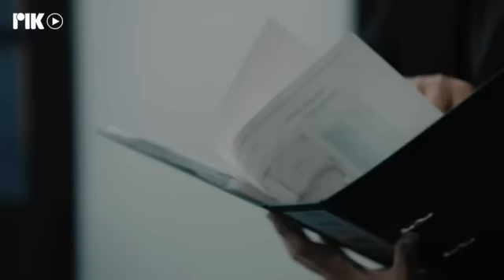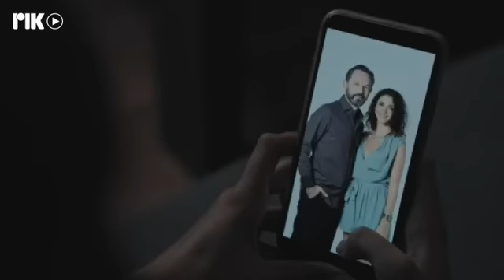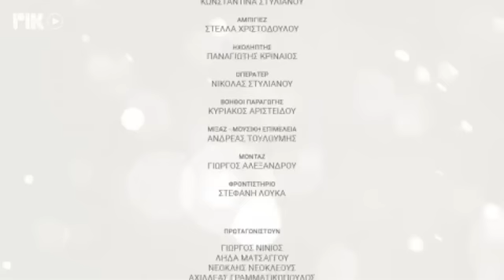ΤΟ ΜΥΣΤΙΚΟ ΤΗΣ ΠΕΤΑΛΟΥΔΑΣ Β΄ ΚΥΚΛΟΣ ΕΠ 14